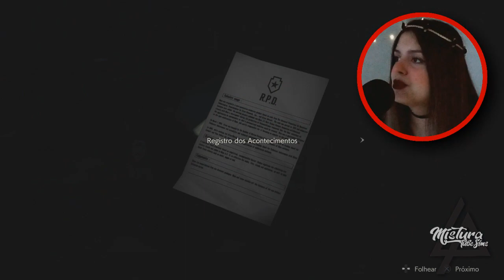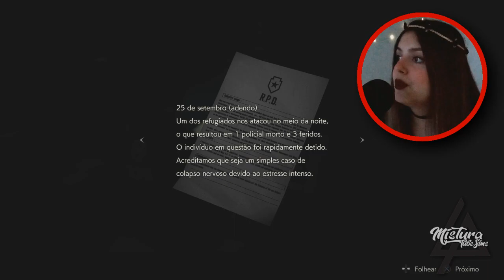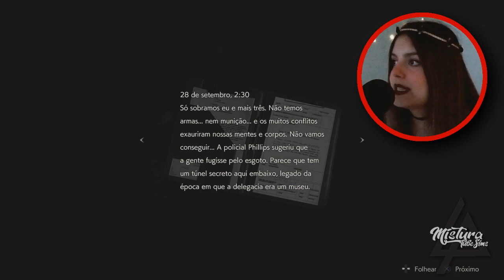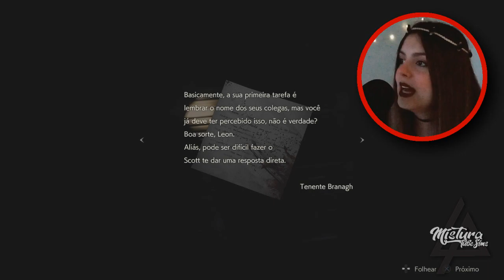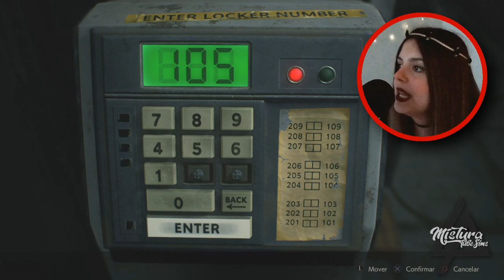Resident Evil 2 || BEM VINDO LEON/NÃO ME OLHA ASSIM Ep:02